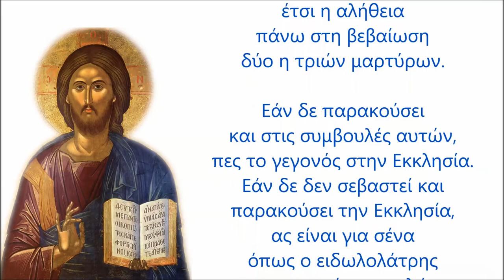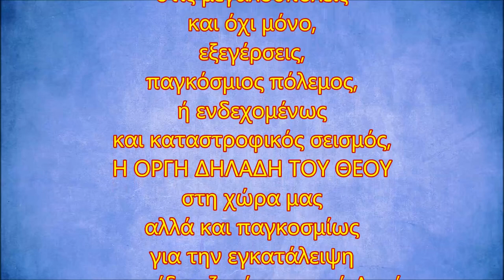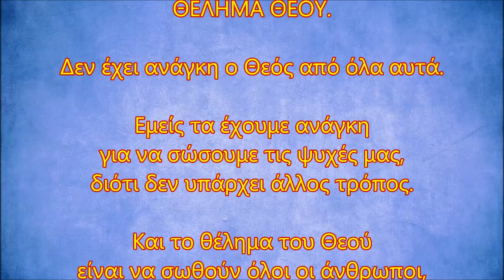ΕΠΕΙΓΟΝ ΜΗΝΥΜΑ - Ο χρόνος τελειώνει - κάθε μέρα πλέον είναι σημαντική...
ΑΝΑΚΟΙΝΩΣΗ:
ΜΕΤΑ ΤΗ ΧΘΕΣΙΝΗ ΚΑΤΑΚΟΡΥΦΗ ΑΥΞΗΣΗ ΤΩΝ ΠΡΟΒΟΛΩΝ ΑΥΤΟΥ ΤΟΥ ΒΙΝΤΕΟ  (1 ΑΝΑ 1 ΛΕΠΤΟ), ΣΗΜΕΡΑ ΔΥΣΤΥΧΩΣ ΜΑΣ ΠΑΓΩΣΑΝ ΠΑΛΙ ΤΙΣ ΕΜΦΑΝΙΖΟΜΕΣ ΠΡΟΒΟΛΕΣ ΣΕ ΣΧΕΣΗ ΜΕ ΤΙΣ ΠΡΑΓΜΑΤΙΚΕΣ ΚΑΙ ΤΙΣ ΕΜΦΑΝΙΖΟΥΝ ΛΙΓΕΣ ΛΙΓΕΣ.
ΣΤΟΧΟΣ ΤΟΥΣ ΕΙΝΑΙ ΚΡΑΤΗΘΕΙ ΧΑΜΗΛΑ ΤΟ ΛΕΓΟΜΕΝΟ ΤΕΧΝΙΚΑ "VIEW VELOCITY", ΩΣΤΕ ΝΑ ΚΑΘΗΛΩΣΟΥΝ ΧΑΜΗΛΑ ΑΛΛΟ ΕΝΑ ΒΙΝΤΕΟ ΚΑΙ ΓΕΝΙΚΑ ΤΟ ΚΑΝΑΛΙ ΜΑΣ, ΤΟ ΟΠΟΙΟ ΕΝΟΧΛΕΙ ΤΟΥΣ ΚΥΒΕΡΝΩΝΤΕΣ ΚΑΙ ΑΛΛΟΥΣ ΠΡΟΔΟΤΕΣ ΓΙΑ ΟΣΑ ΑΝΑΡΤΑΜΕ ΠΕΡΙ ΕΘΝΙΚΗΣ ΠΡΟΔΟΣΙΑΣ, ΑΛΛΑ ΚΑΙ ΠΡΟΔΟΣΙΑΣ ΧΡΙΣΤΟΥ ΕΝΤΟΣ ΤΗΣ ΕΚΚΛΗΣΙΑΣ.

ΕΜΕΙΣ ΟΜΩΣ ΘΑ ΕΠΙΜΕΝΟΥΜΕ ΣΤΗΝ ΑΛΗΘΕΙΑ, ΣΤΗΝ ΠΡΑΓΜΑΤΙΚΗ ΑΛΗΘΕΙΑ, ΟΧΙ ΑΥΤΗ ΤΩΝ ΛΟΙΠΩΝ ΜΜΕ, ΑΛΛΑ ΑΥΤΗ ΠΟΥ ΒΛΕΠΕΙ ΚΑΝΕΙΣ ΜΕ ΤΑ ΜΑΤΙΑ ΤΟΥ ΣΩΜΑΤΟΣ ΚΑΙ ΤΗΣ ΨΥΧΗΣ, ΟΧΙ ΓΙΑ ΝΑ ΚΑΝΟΥΜΕ ΚΑΤΑΚΡΙΣΗ, ΟΠΩΣ ΚΑΠΟΙΟΙ ΕΥΣΕΒΟΦΑΝΕΙΣ ΘΑ ΣΠΕΥΣΟΥΝ ΝΑ ΠΟΥΝ, ΑΛΛΑ ΔΙΟΤΙ Η ΟΜΟΛΟΓΙΑ ΧΡΙΣΤΟΥ ΕΙΝΑΙ ΥΠΟΧΡΕΩΣΗ ΟΛΩΝ ΜΑΣ ΚΑΙ ΧΡΙΣΤΟΣ ΓΙΑ ΜΑΣ ΤΟΥΣ ΕΛΛΗΝΕΣ ΕΙΝΑΙ ΟΡΘΟΔΟΞΙΑ ΚΑΙ ΠΑΤΡΙΔΑ ΜΑΖΙ (ΑΥΤΟ ΤΟ ΟΡΙΣΕ Ο ΙΔΙΟΣ Ο ΚΥΡΙΟΣ ΜΑΣ ΓΙΑ ΜΑΣ ΤΟΥΣ ΕΛΛΗΝΕΣ ΕΙΔΙΚΑ - Κατά Ιωάννην κεφ.12, στ.23) ΚΑΙ ΟΠΩΣ ΜΑΣ ΕΙΠΕ ΚΑΙ Ο ΚΥΡΙΟΣ ΜΑΣ: "ΓΝΩΣΕΣΘΕ ΤΗΝ ΑΛΗΘΕΙΑΝ ΚΑΙ Η ΑΛΗΘΕΙΑ ΕΛΕΥΘΕΡΩΣΕΙ ΥΜΑΣ"...!

Κατά Ματθαίον Ευαγγέλιον κεφ.18, στ.15-17:

"Ἐὰν δὲ ἁμαρτήσῃ εἰς σὲ ὁ ἀδελφός σου,
ὕπαγε  καὶ ἔλεγξον αὐτὸν μεταξὺ σοῦ καὶ αὐτοῦ μόνου·
ἐάν σου ἀκούσῃ, ἐκέρδησας τὸν ἀδελφόν σου·
ἐὰν δὲ μὴ ἀκούσῃ, παράλαβε μετὰ σοῦ ἔτι ἕνα ἢ δύο,
ἵνα ἐπὶ στόματος δύο μαρτύρων ἢ τριῶν σταθῇ πᾶν ῥῆμα.
ἐὰν δὲ παρακούσῃ αὐτῶν, εἰπὲ τῇ ἐκκλησίᾳ·
ἐὰν δὲ καὶ τῆς ἐκκλησίας παρακούσῃ,
ἔστω σοι ὥσπερ ὁ ἐθνικὸς καὶ ὁ τελώνης."

Προς Τίτον Επιστολή Αποστόλου Παύλου κεφ.3, στ.10:
"αἱρετικὸν ἄνθρωπον μετὰ μίαν καὶ δευτέραν νουθεσίαν παραιτοῦ"

Αγαπητοί αδελφοί Χριστιανοί, όποιος κατάλαβε, κατάλαβε.!
Σας τα είπαμε πολλές φορές, όπως είπε πολλές φορές και ο Χριστός:
"ὁ ἔχων ὦτα ἀκούειν ἀκουέτω"

(Κατά Ματθαίον κεφ.11 στ.15)
(Κατά Ματθαίον κεφ.13 στ.9)
(Κατά Ματθαίον κεφ.13 στ.43)
(Κατά Μάρκον κεφ.4 στ.9)
(Κατά Λουκάν κεφ.8 στ.8)
(Κατά Λουκάν κεφ.14 στ.35)

Κι επειδή δεν γνωρίζουμε πόσο διαθέσιμο χρόνο έχουμε ακόμη μπροστά μας, γι αυτό, ας γνωρίζουμε όλοι μας τουλάχιστον το εξής:
Όταν ξεκινήσουν τα δύσκολα,
ΣΥΜΦΩΝΑ ΜΕ ΤΙΣ ΠΡΟΦΗΤΕΙΕΣ
και όπως είναι ολοφάνερο οτι προς τα εκεί βαδίζουμε ως χώρα ολοταχώς, δηλαδή:
χρεωκοπία,
απόλυση όλων των υπαλλήλων,
πρωτόγνωρη πείνα στις μεγαλουπόλεις και όχι μόνο,
εξεγέρσεις,
παγκόσμιος πόλεμος,
ή ενδεχομένως και καταστροφικός σεισμός,
Η ΟΡΓΗ ΔΗΛΑΔΗ ΤΟΥ ΘΕΟΥ
στη χώρα μας αλλά και παγκοσμίως,
για την εγκατάλειψη που οι ίδιοι ζητήσαμε από Αυτόν
(αφού Τον βγάλαμε από τη ζωή μας)
τότε λοιπόν, στο χρονικό εκείνο διάστημα

ΘΑ ΕΛΕΗΘΟΥΝ ΠΟΛΥ ΠΕΡΙΣΣΟΤΕΡΟ
αυτοί που έχουν ξεκινήσει
ΑΠΟ ΠΡΙΝ ΤΟΝ ΠΝΕΥΜΑΤΙΚΟ ΑΓΩΝΑ,

διότι ο Χριστός μας έχει προειδοποιήσει λέγοντας:

"ἑώρακάς με, πεπίστευκας·
μακάριοι οἱ μὴ ἰδόντες καὶ πιστεύσαντες."
(Κατά Ιωάννην Ευαγγέλιον κεφ.20, στ.29)
δηλαδή:
"πίστεψες, διότι με είδες•
μακάριοι (τρισευτυχισμένοι) θα είναι απ' εδώ και πέρα στους
αιώνες των αιώνων, εκείνοι οι οποίοι
ΑΝ ΚΑΙ ΔΕΝ ΜΕ ΕΙΔΑΝ, ΠΙΣΤΕΨΑΝ”.

Οπότε λοιπόν, ξεκίνα αγαπητέ αδελφέ από σήμερα κιόλας.

Σημείωσε τώρα σε ένα χαρτί όλες τις αμαρτίες σου που θυμάσαι
και βρες έναν Πνευματικό Πατέρα για να τις εξομολογηθείς.

Στη συνέχεια, ζήτα του να σε κατευθύνει στην Πνευματική Ζωή,
που εν συντομία αφορά τα εξής:

Ο ΠΝΕΥΜΑΤΙΚΟΣ ΑΓΩΝΑΣ ΣΕ 10 ΕΝΟΤΗΤΕΣ:

(1)  ΞΕΡΙΖΩΜΑ ΠΑΘΩΝ
(2)  ΚΑΛΛΙΕΡΓΕΙΑ ΑΡΕΤΩΝ
(3)  ΕΚΚΛΗΣΙΑΣΜΟΣ
(4)  ΜΕΤΑΝΟΙΑ-ΕΞΟΜΟΛΟΓΗΣΗ
(5)  ΘΕΙΑ ΚΟΙΝΩΝΙΑ
(6)  ΠΡΟΣΕΥΧΗ
(7)  ΝΗΣΤΕΙΑ
(8)  ΜΕΛΕΤΗ ΘΕΙΟΥ ΛΟΓΟΥ
(9)  ΟΛΗ Η ΖΩΗ ΚΑΤΑ ΧΡΙΣΤΟΝ
(10)  ΔΙΑΡΚΗΣ ΕΠΑΓΡΥΠΝΗΣΗ - ΜΝΗΜΗ

Δείτε εν συντομία το βίντεο για τον Πνευματικό Αγώνα:
ΧΡΟΝΟΣ αγαπητοί αδελφοί ΚΑΙ ΚΟΠΟΣ για όλα αυτά,
αλλά θα τα κάνουμε από αγάπη προς το Χριστό μας, διότι έτσι είναι το ΘΕΛΗΜΑ ΘΕΟΥ.

Δεν έχει ανάγκη ο Θεός από όλα αυτά.

Εμείς τα έχουμε ανάγκη για να σώσουμε τις ψυχές μας,
διότι δεν υπάρχει άλλος τρόπος.

Και το θέλημα του Θεού είναι να σωθούν όλοι οι άνθρωποι,
γι αυτό κι εμείς θα κάνουμε υπακοή στο θέλημά Του.

ΤΩΡΑ ΕΧΟΥΜΕ ΤΟ ΧΡΟΝΟ.!
ΑΥΡΙΟ ΙΣΩΣ ΟΧΙ.!

Οπότε λοιπόν:
ΑΜΗΝ - ΓΕΝΟΙΤΟ !

ΚΟΙΝΟΠΟΙΕΙΣΤΕ ΠΑΝΤΟΥ ΤΟ ΜΗΝΥΜΑ.!
ΔΙΟΤΙ Ο ΧΡΟΝΟΣ ΤΕΛΕΙΩΝΕΙ.!

Μουσική βίντεο:
Sky Mubs - The Bravery

ΚΑΙ ΟΠΟΙΟΣ ΚΑΤΑΛΑΒΕ, ΚΑΤΑΛΑΒΕ.!